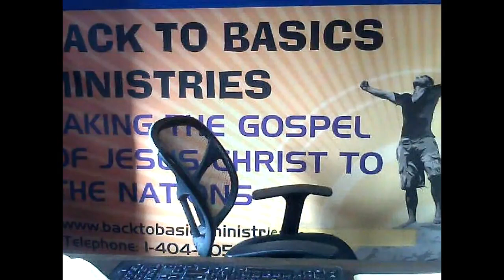THE DANGER OF BLASPHEMY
Pastor LeRoy Carter of BACK TO BASICS MINISTRIES teaches the Bible to educate people worldwide. In this very powerful sermon, Pastor Carter preaches on THE DANGER OF BLASPHEMY.